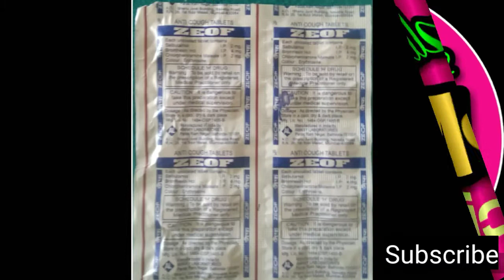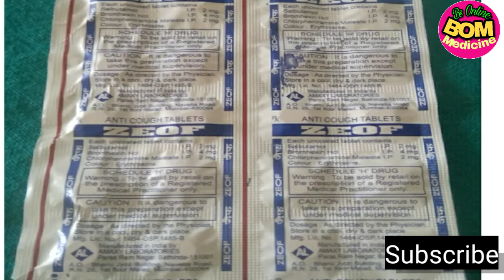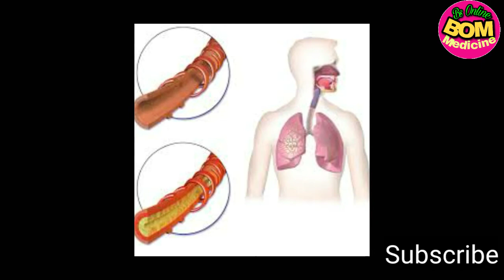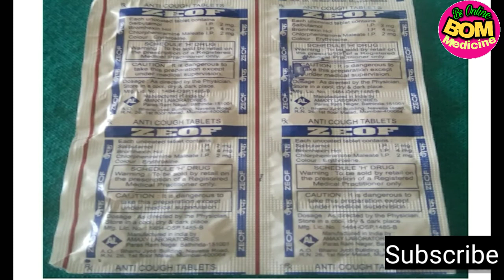Zeof Cough Tablet | sukhi khansi |Balgam wali Khansi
Tablet Name. Zeof Anti Cough Tablet
Contains.
Salbutamol. I.P. 2mg
Bromhexin HCL I.P. 4mg
Chlorpheniramine Meleate .I.P. 2mg
Colour Erythrosine
Manufactured By .AMAXY Laboratories

सुखी खांसी बलगम वाली खांसी किसी भी प्रकार की खांसी को करें बाय-बाय कुछ ही दिनों में
खांसी की सबसे अच्छी और सस्ती दवा .